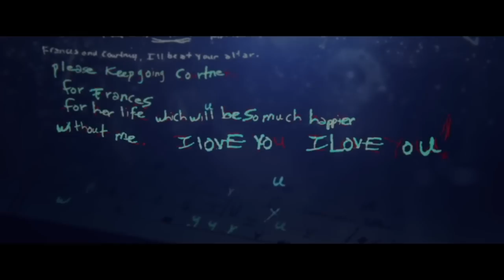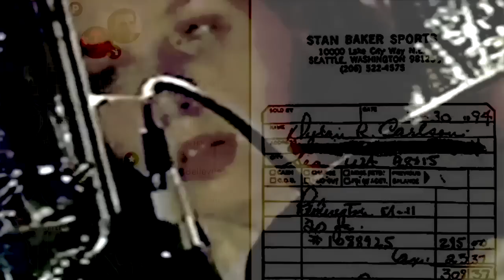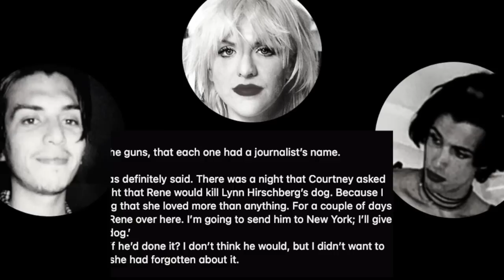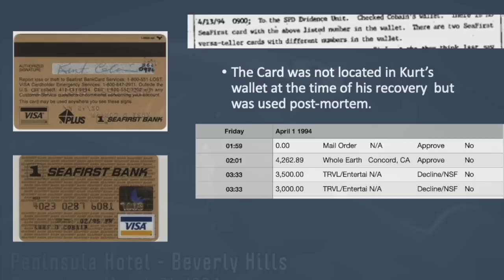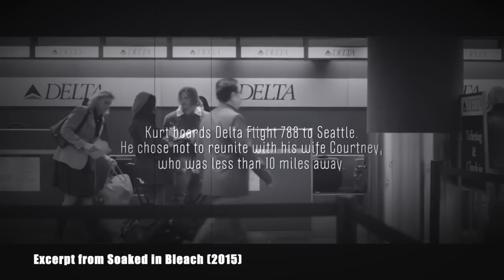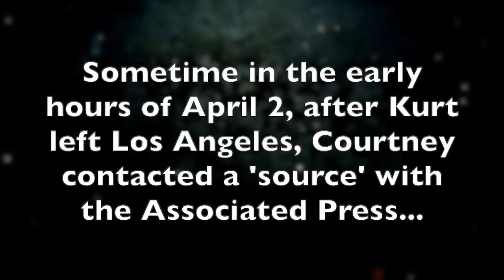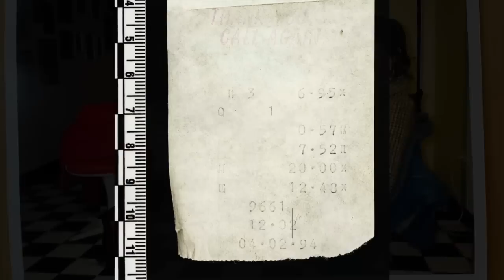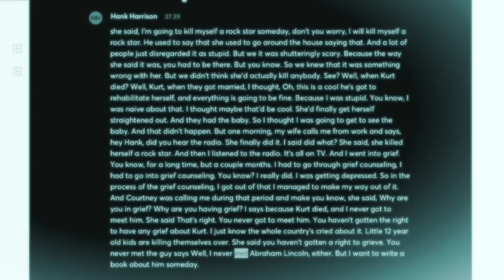Kurt Cobain's Final Days - Timeline & NEW Interview Excerpt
In this episode, we continue reviewing the final moments of Kurt's life.
**Includes excerpt from my interview with Hank Harrison*

We want the word to get out. It's time for accountability.

This video is for commentary and educational purposes.